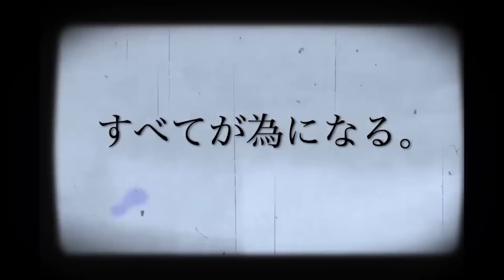※作業・睡眠用※ 役立つ知識20選まとめ。コレ言うとみんな黙るからあんまり話したくないんですよね。会社の給料が少なくて悩んでる人は絶対聞いてください【 竹花貴騎 切り抜き 会社 kirinuki 】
★本日のプレイリスト
00:00 OP
00:27 個人事業主と法人
03:28 ドバイと日本、住みやすいのは
06:46 税金大事
14:58 竹花の事業
15:54 農業は儲かるか
17:29 竹花の生徒
20:20 どうやって起業したか
23:53 竹花の独裁制

■UR-Uって何?
■UR-Uのアプリはこちら
・iOS